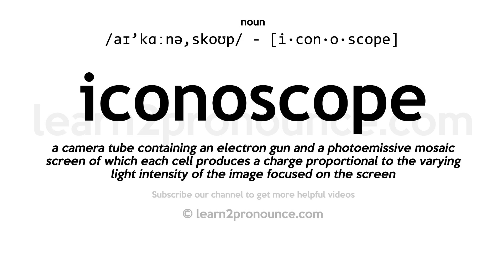Pronunciation of Iconoscope | Definition of Iconoscope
Iconoscope pronunciation | How to pronounce Iconoscope in English?
/aɪ`kɑːnə,skoʊp/
Meaning of Iconoscope | What is Iconoscope?
(noun) the first practical television-camera for picture pickup; invented in 1923 by Vladimir Kosma Zworykin
What is Iconoscope | Iconoscope meaning and definition?